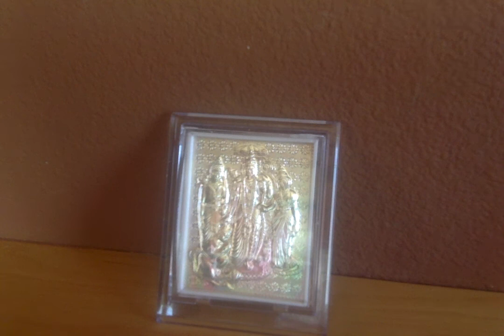Ramayana Retold by C.Rajagopalachari - 19. Alone by Themselves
Ramayanam - Chapter 19. Alone by Themselves